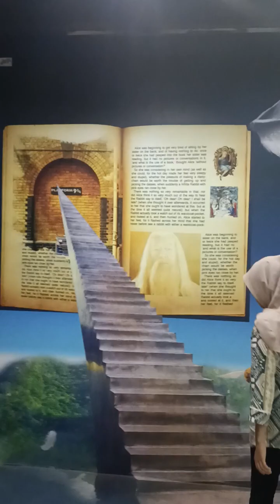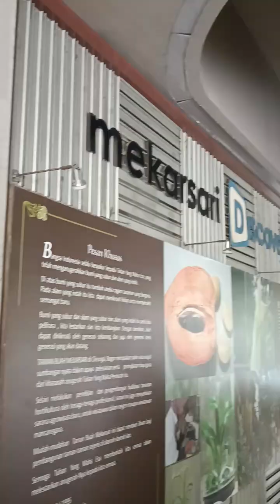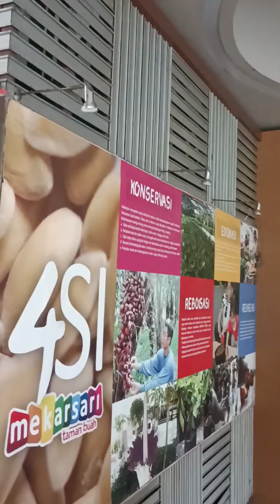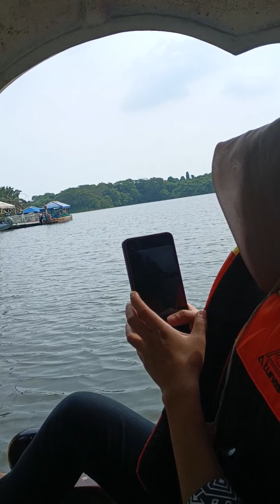INI DIA !!! TAMAN BUAH TERBESAR DI BOGOR YANG WAJIB KALIAN KUNJUNGI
Taman Buah Mekarsari Bogor menjadi salah satu ikon tempat rekreasi keluarga yang bertemakan perkebunan. Dengan beragam koleksi tanaman baik tanaman buah, sayuran, bunga, tanaman hias, serta tanaman tropika lainnya tidak salah kiranya dikatakan merupakan yang terlengkap bahkan terbesar di dunia.